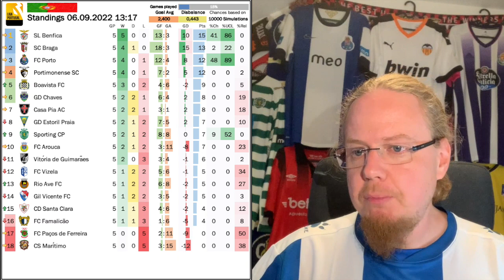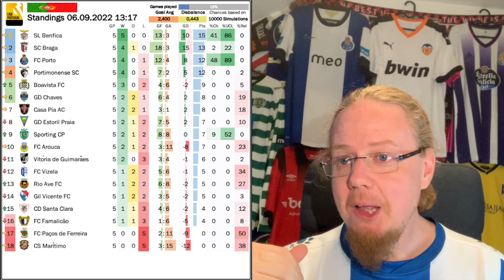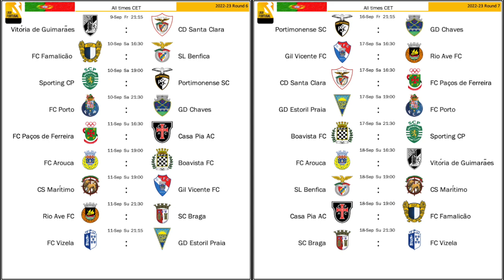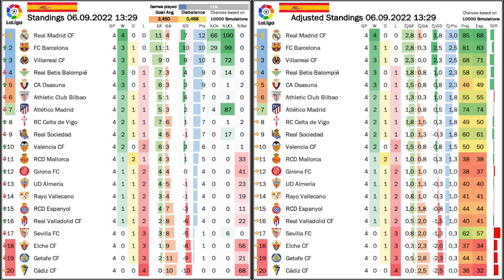Barça Too Good for Sevilla in the End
This season, LaLiga shapes up to be a duel between the two big ones. Both Real and Barça were in the end convincing in disposing of their rivals from Seville. And in the process, Julen Lopetegui looks like on the verge of being sacked. All favorite wins in Portugal, but it took some very late (and at times controversial) goals to make that statement a fact.

00:00 Some housekeeping
00:37 General observations
01:42 Benfica struggle to get two home wins
04:26 Current standings, projections and upcoming games (POR)
06:08 Real too good for Betis
08:39 Barça deepen Sevilla’s troubles
10:52 Some love for Gattuso’s Valencia
11:58 Current standings, projections and upcoming games (ESP)